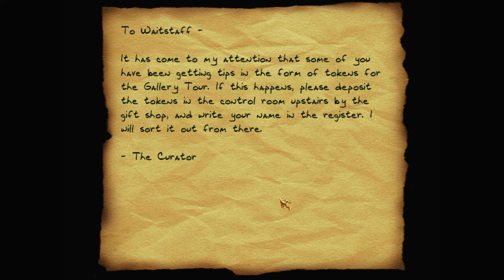Let's play Thief fan missions: Morbid Curiosity, episode 4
So the Rattle is in the Gallery. And strange goings-on are in there too. Garrett finds a way inside, and more trouble than he bargained for.

Morbid Curiosity is a Thief 2 fan mission by PukeyBrunster. Find more details and the download at TTLG